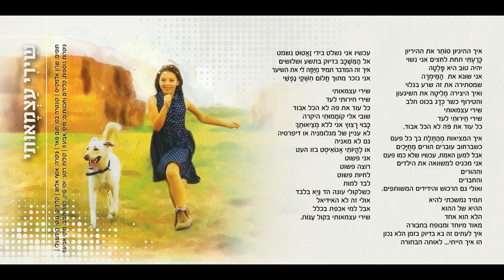שרון דואק | פרי מדבר - שִׁירִי עַצְמָאוּתי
"שִׁירִי עַצְמָאוּתי"
מתוך אלבום הבכורה "פְּרִי מִדְבָּר" . פורסם ב-2017

פייסבוק:
שרון דואק -

-מילים-
איך ההיגיון סותר את ההיריון
כרעתי תחת לחצים אני נשוי
יהיה טוב היא פלטה
אני שונא את המימרה שמסתירה את זה שרע בגלוי
ואיך היצירה מליטה את השיגעון והטירוף כשר
כדג בכוס חלב
שִׁירִי עַצְמָאוּתי
שירי חירותי לעד
כל עוד את פה לא הכל אבוד.

איך המציאות מהתלת בך כל פעם
כשברחוב עוברים הורים מחויכים
אבל למען האמת, עכשיו שלא כמו פעם
אני מכניס למשוואה את הילדים
וההורים
והחברים
ואולי גם הרכוש והידידים המשותפים...

תמיד נמשכתי להיא
ההיא של ההוא
הלא הוא אחד
מאוד מיוחד ומנופח בחבורה
איך לעתים זה בא בדיוק בזמן הלא נכון
הו איך הייתי... לאותה הבחורה
עכשיו אני נשלט בידי זאטוט נשמט
אל המשכב בדיוק בתשע ושלושים
איך זה המדבר תמיד מייפה לי את השיער
אני נזכר מתוך חלום חשקי נפשי.

שירי עצמאותי
שירי חירותי לעד
שובי אלי קוממותי היקרה
כבוי רצוץ אני ללא מציאותך
לא עניין של מגלומניה או דיפרסיה
גם לא מאניה
או להיותי אגואיסט בזו העט
אני פשוט
רוצה פשוט
לחיות פשוט
לבד למות
כשלקולי עונה הד גיא בלבד,
אולי זה לא האידאל
אבל למי אכפת בכלל
שירי עצמאותי בקול ענות.

מילים, לחן: שרון דואק
תופים: שרון אלמקייס
קונטרה בס: תום פאר
גיטרה: אסף אלוש
קלידים: מוטי דוידשוילי
קולות רקע – יוסי פיין, רונה חביב
תוספות, תכנותים ומיקס: מיקי אביעוז

ייעוץ הפקה: יוסי פיין, מיקי אביעוז
מאסטרינג: ארז כספי

הוקלט באולפני BARDO ובאולפני MARS.